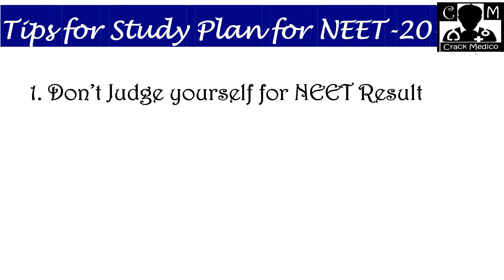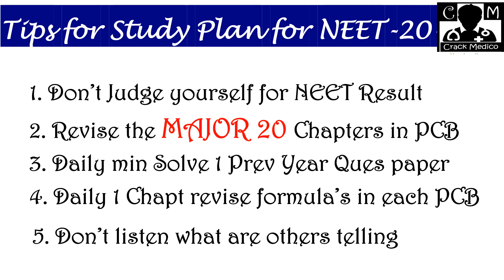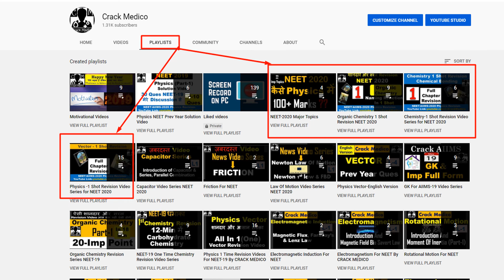Last 20 Days Perfect Study Plan to Crack NEET-2020 by CRACK MEDICO